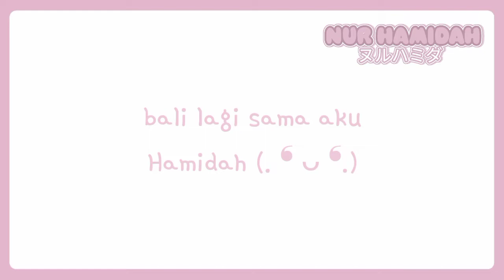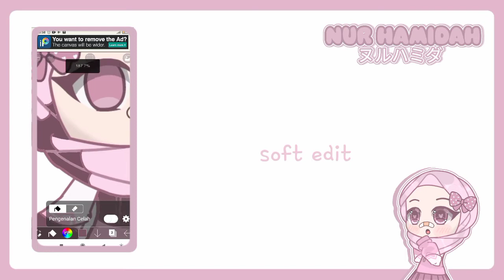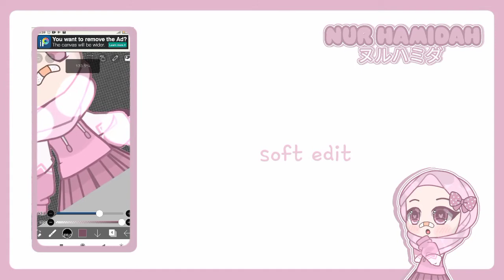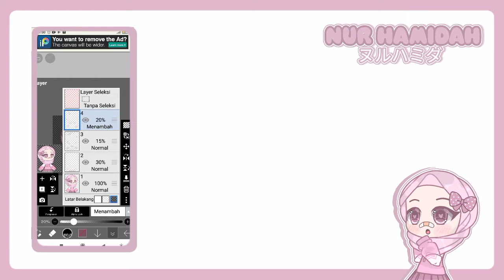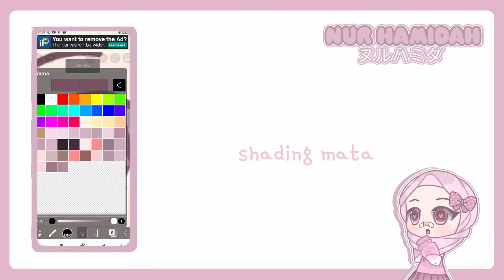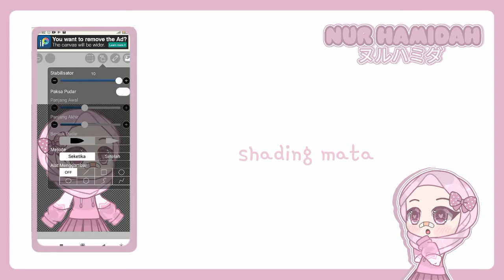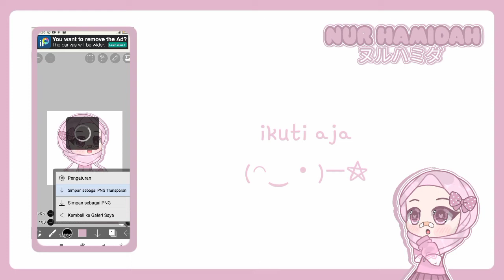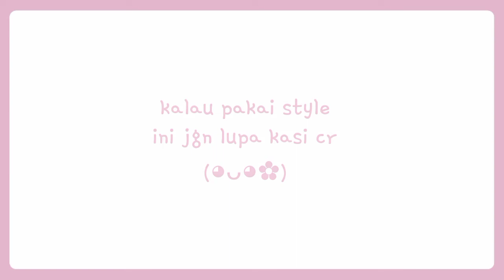ﾟ ✧ 🐰 * soft edit tutorial ⁺˳ | Gacha Indonesia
˚୨💌୧ Hai haii ♡ ! ₍ ᐢ.ˬ.ᐢ₎

( ♡♡♡♡ ) today a "soft edit tutorial" video

✿. pls dont imitate or be inspired from my channel, yeah if you can be a little inspired but please give cr/ib on my channel! sorry if there are mistakes in the video but hopefully hope you enjoy it

✿. tolong jangan mencopy atau terinspirasi dari channel ku ! ya,kalian bisa sedikit terinspirasi tapi tolong beri cr/ib di channel ku ! maaf jika ada kesalahan dalam video tapi semoga kalian terhibur

♯— 🍭 tools ! ;

꒰ ° kinemaster
꒰ ° Ibis paint X
꒰ ° picsart

♯— 🌿 social ! ;

꒰ ° roblox : hmyydaah